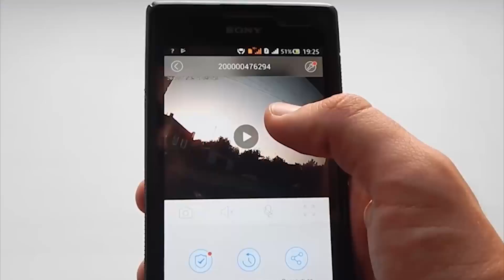Coolest Security Camera for Home | Home Wifi Security Camera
720P HD Home Wifi Security Camera
Snapshots when movement & Live Video
Motion detection - Detect automatically. Send smart alarms.
Voice talk With microphone and speaker inside, the camera can do full-duplex speech.
High Performance quality.